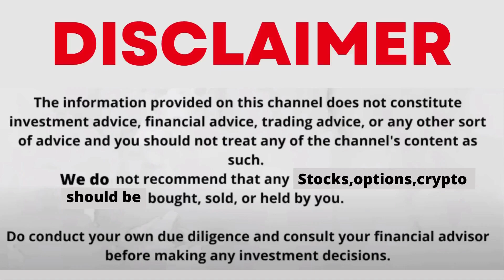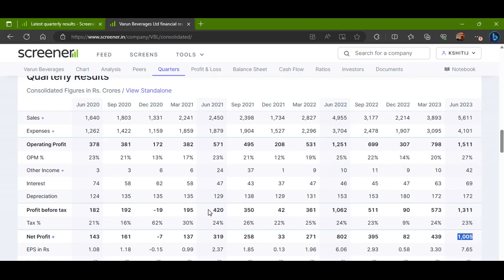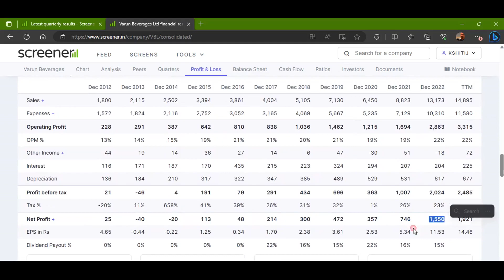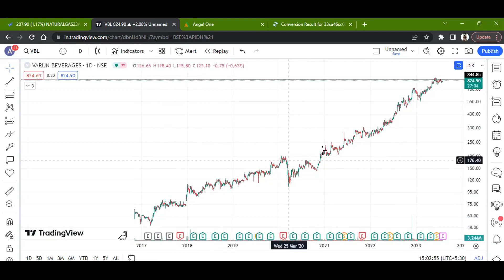VARUN BEVERAGES LTD. STOCK LATEST NEWS WITH FUNDAMENTAL & TECHNICAL ANALYSIS | BUY OR SELL